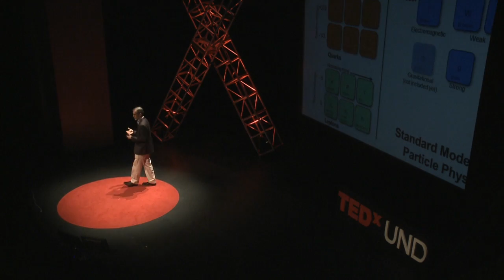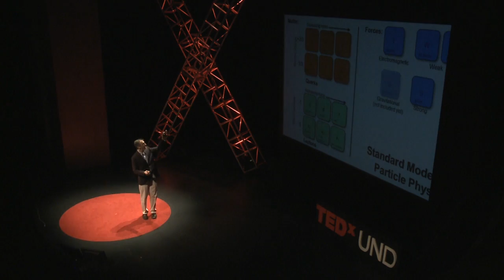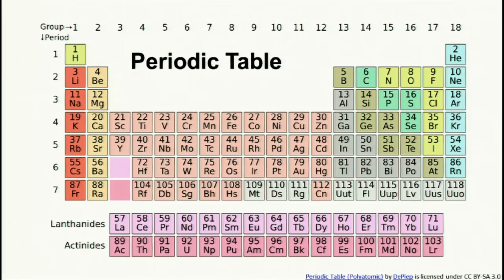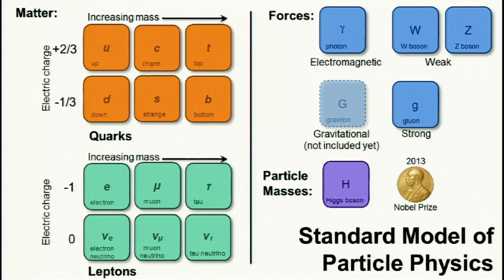Searching for the other 95% of the universe | Kevin Lannon | TEDxUND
Kevin Lannon, a professor of physics at Notre Dame, says that this is an exciting time in particle physics because experiments at the Large Hadron Collider have confirmed the existence of the Higgs boson, the last missing piece of one of the most successful theories in physics. And yet we still only understand about 5 percent of what makes up the universe. Should we continue our intellectual and financial investment in understanding fundamental physics? What's at stake? Can we even find answers to our questions? Perhaps it's not really even the answers, but the search itself which justifies the effort.